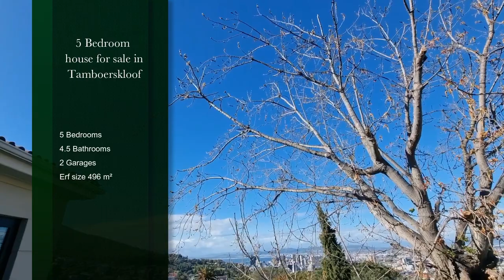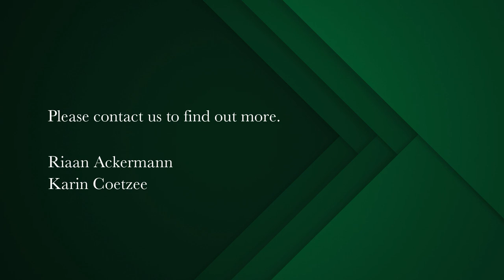5 bedroom house for sale in Tamboerskloof | Pam Golding Properties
Luxurious masterpiece invites inspired living
Introducing a one-of-a-kind chance to experience a life of luxury like no other, amidst the stunning natural beauty of the highly desired Tamboerskloof.
This state-of-the-art residence features five bedrooms, four bathrooms, and a guest toilet, along with a study and a wine cellar/study for the wine enthusiasts. The modern kitchen is equipped with seven fridges and is complemented by separate scullery and laundry areas. The impeccable design extends to the living spaces, which include two lounges and a dining room, perfect for hosting guests.

Embrace the comfort and luxury provided by underfloor heating and air conditioning, ensuring a pleasant environment all year round. Enjoy the convenience of a tool shed and a double garage for additional storage and parking space. As you step outside, you'll be greeted by the breathtaking view of the bay and harbor from the two verandas.

This residence also offers features designed to enhance security and convenience, such as an electric fence, powerful inverter to combat load shedding, and security gates with WiFi connectivity. The meticulously maintained garden is powered by automated irrigation, ensuring effortless upkeep. The fountain in the garden has been removed to create more space around the pool area.

Not only does this property offer a luxurious lifestyle, but it is also ideally situated in close proximity to the renowned German International School, ensuring world-class education for you and your family.

Designed by internationally acclaimed architect and interior designer, Steven Pellerade, this residence stands as a testament to his timeless and sophisticated designs. Immerse yourself in opulence and panoramic views, and make this extraordinary home your own.